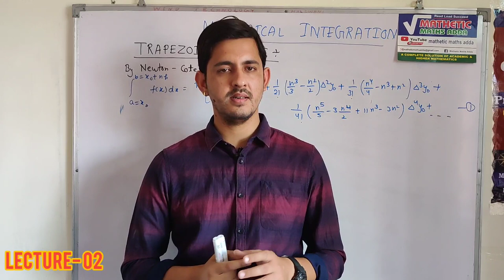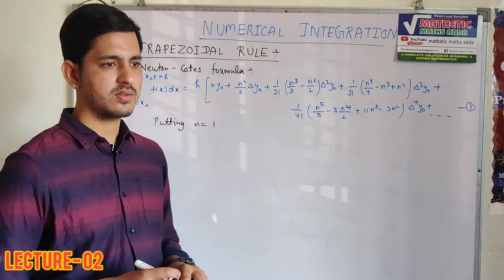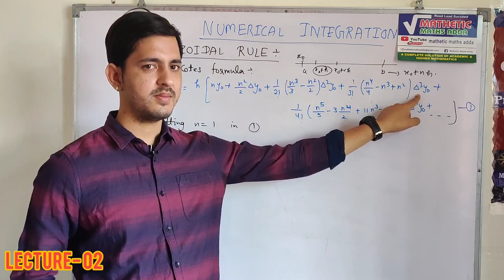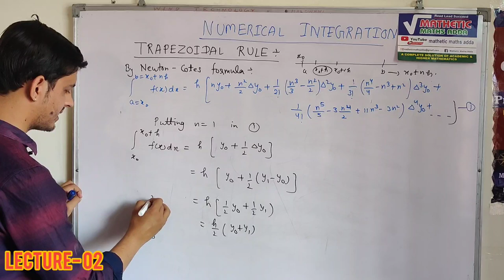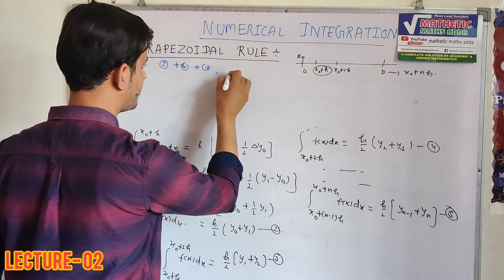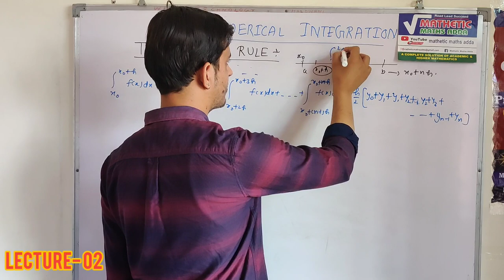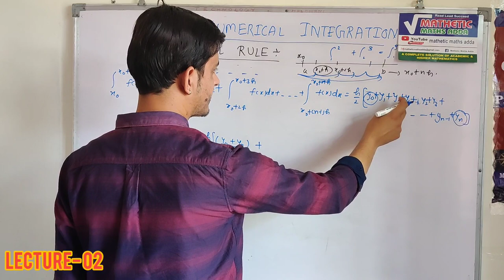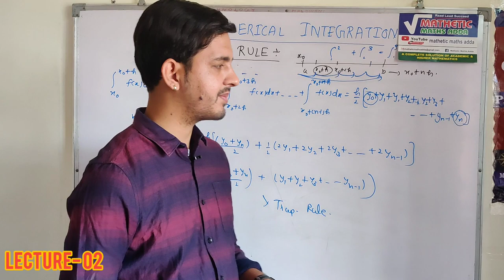NUMERICAL INTEGRATION (NUMERICAL ANALYSIS) |(L-02) | By- Vinay Pandey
In this vedio we will learn about Trapezoidal rule of integration which is a main topic of Numerical Analysis and very helpful for Net, Gate , Jam Aspirants as well as universities exams.